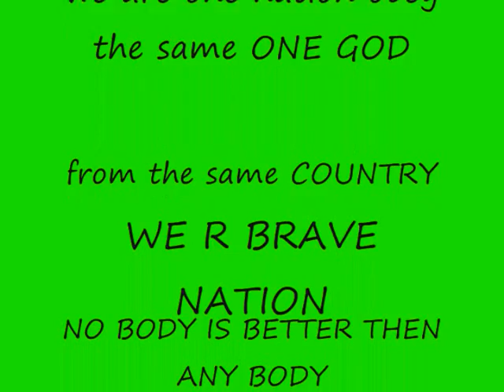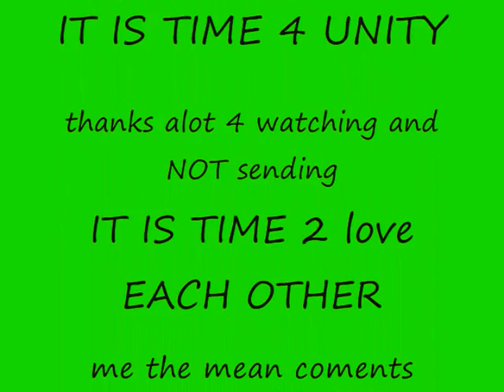afghan sports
afghan national cricket team